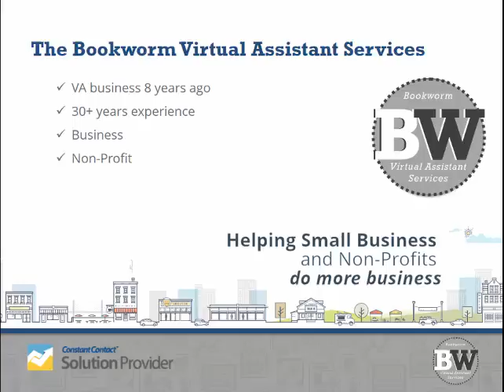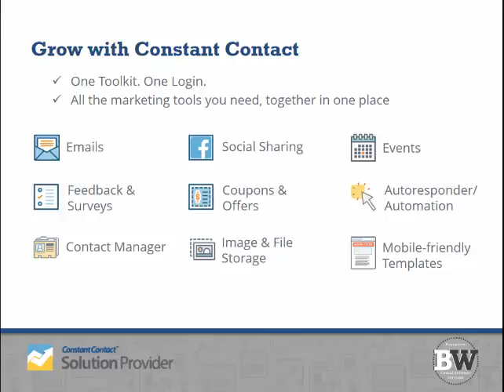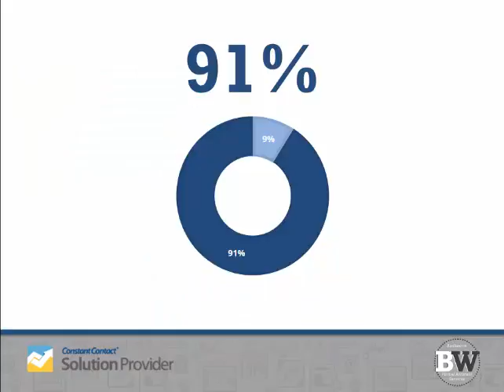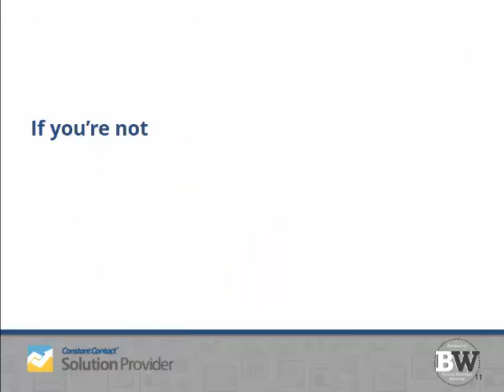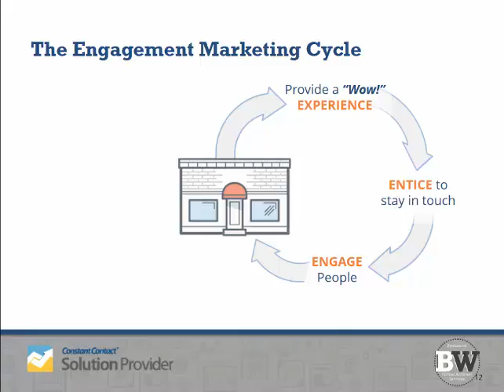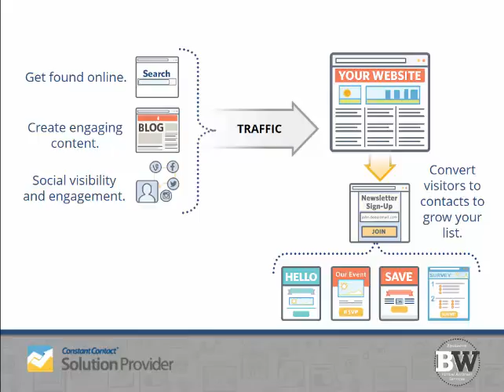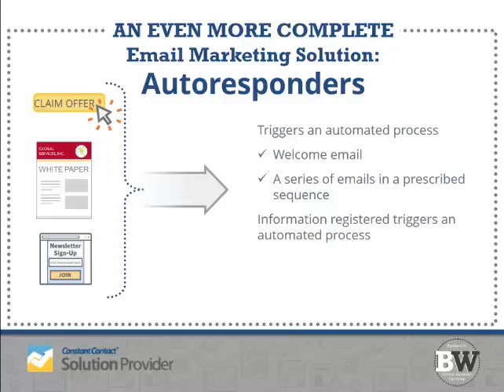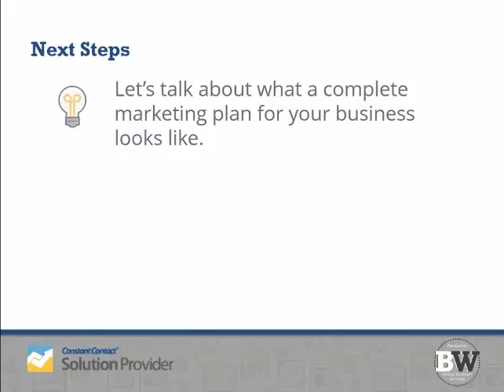Grow Your Business with Email and Social Media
Offers a framework for marketing that will help you recognize what you should be thinking about as you develop your own marketing plans.

Today there are so many marketing options and so many potential clients and customers now reachable online – it makes sense to have some basic understanding of the kinds of tools you might need to do it well.